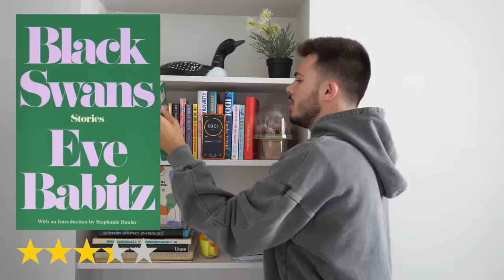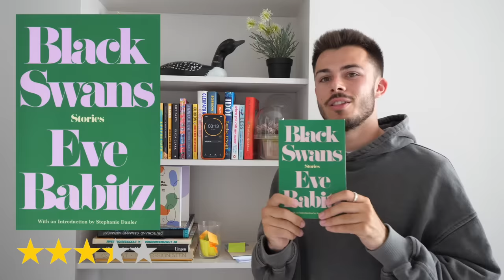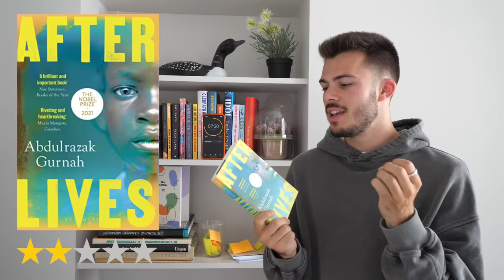10 book reviews in 10 minutes (RUN don't walk to the bookstore)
i read 10 fascinating books recently, so i thought i'd share some quickfire reviews !!

FAQs:
🔎  where do you live? paris, france

sub count:
📊  1,024,023